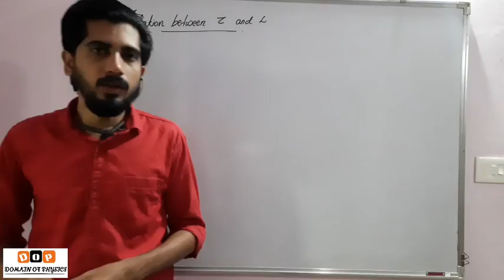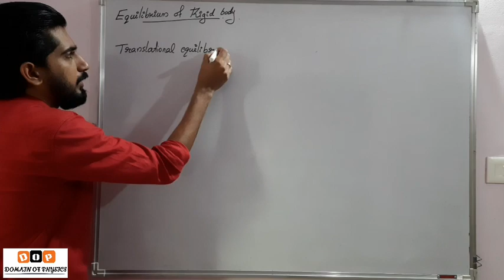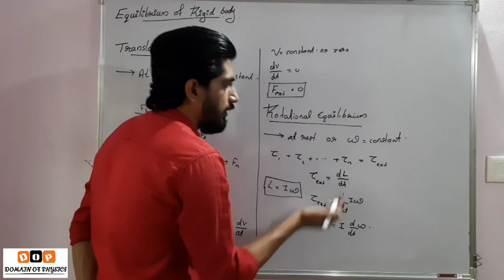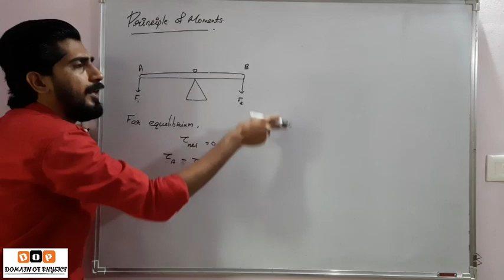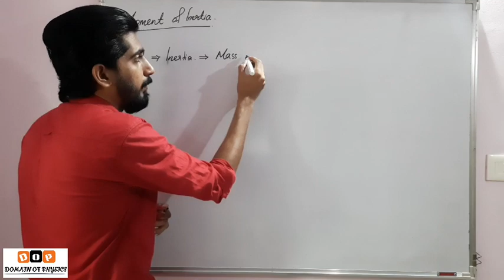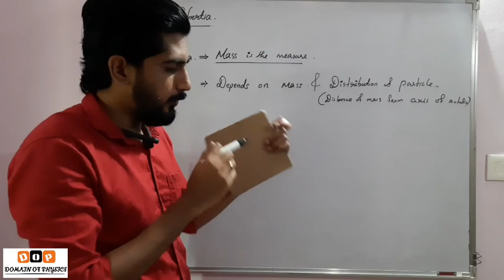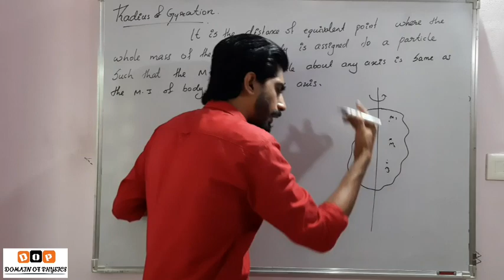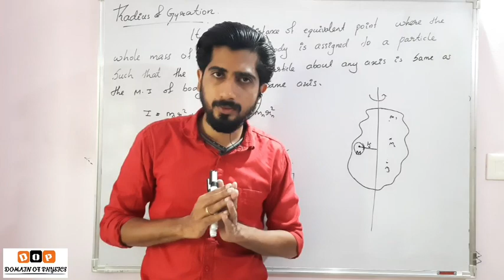Plus one physics system of particles and rotational motion | Part 4 | Malayalam